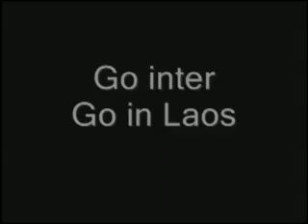Alpha Challenge: The Photo Stories (sample video 2)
Alpha Challenge: The Photo Stories (sample video 1) ตัวอย่างเรื่อง ผจญภัยในเวียงจันทร์ ดูรายละเอียดเพิ่มเติมที่